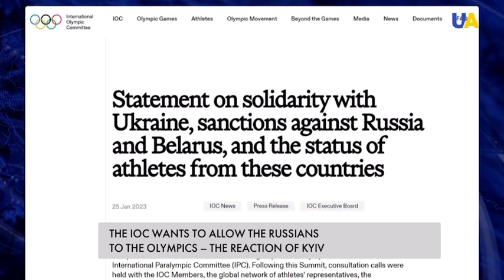The IOC wants to allow the Russians in the Olympics